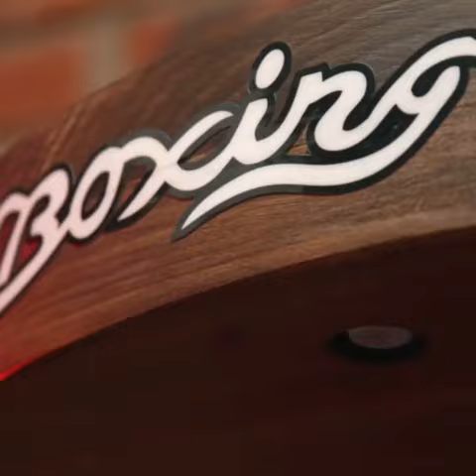DEJI'S BOXING AGAIN